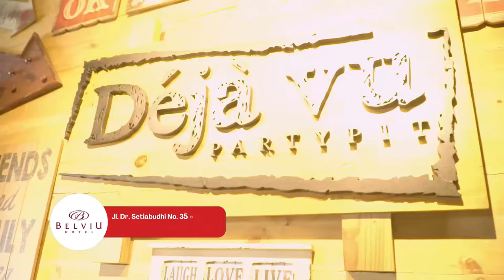TAMBAH ASYIK LATIHAN MISS "V" | Senam Gemes - Ririn | Popular Magazine Indonesia